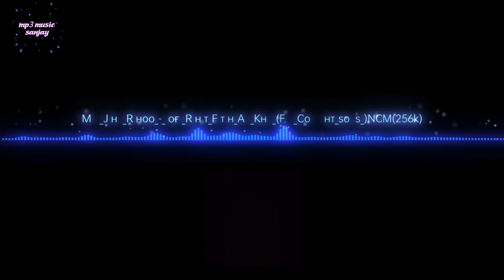'Singing a Different Tune': Main Jaha Rahu - A Bollywood Remix You Won't Want to Miss!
main jahaan rahoon
rahat fateh ali khan
main jahan rahoon
Main jahan rahoon song
main jahan rahoon lofi
rahat fateh ali khan songs
main jahaan rahoon song
main jahan rahoon slowed and reverb
main jahaan rahoon slowed and reverb
main jahaan rahoon full song
main jahan rahoon main kahin bhi rahoon
main jahaan rahoon full audio song
main jahaan rahoon cover version
main jahan rahoon slow motion song
main jahaan rahoon remix song
namastey london